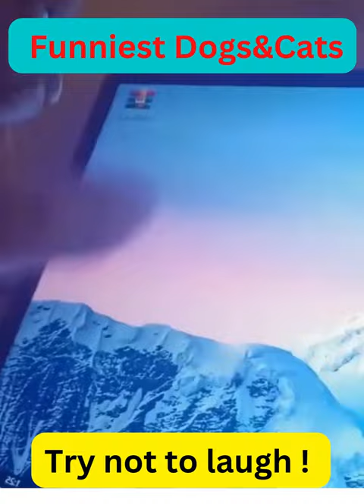Best funny Dogs &Cats- animals video 2023 you wanna love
1).Do you know that dogs are smarter than cats, but did you know that some breeds are more intelligent than others? please watch out this video !
2). if you want your Dogs healthy : please click this
3).